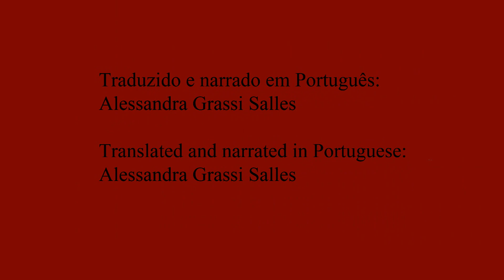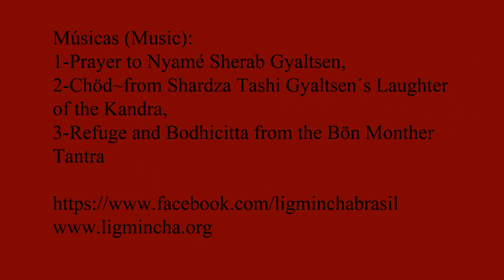01- As Três Pílulas- Ensinamento de Tenzin Wangyal Rinpoche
Ensinamento de Tenzin Wangyal Rinpoche "As Três Pílulas", Quietude (Branca), Silêncio (Vermelha) e Espaço (Azul) com narração e legenda em Português.
Tenzin Wangyal Rinpoche teaching of "The Three Pills" Stillness (White), Silence (Red) and Space (Blue) with narration and subtitles in Portuguese.